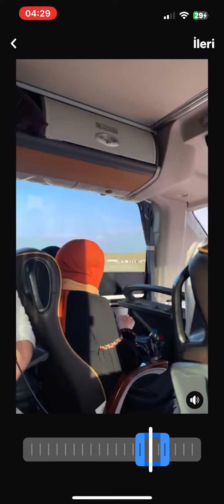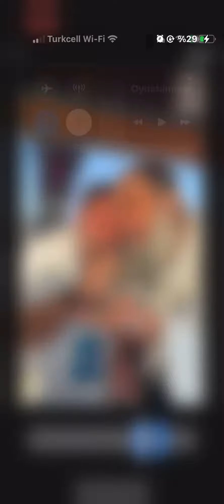4 Mart 2023